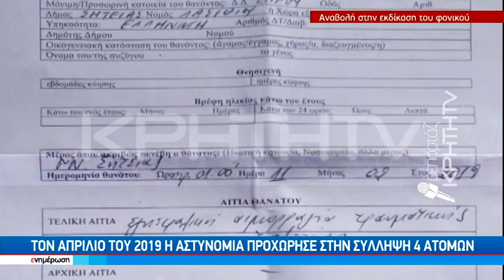Ξύπνησαν μνήμες από τον φόνο μετά από ληστεία